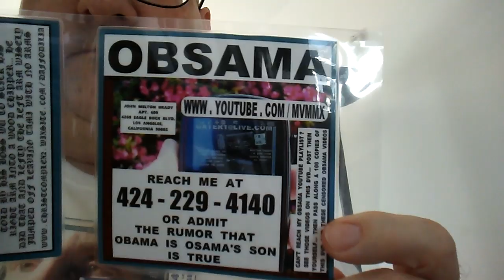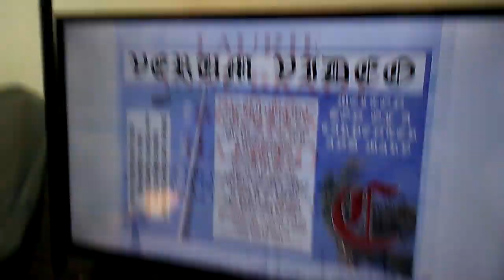PB TAMI AND DOCTORS WORLDWIDE... LISTEN TO MY MONEY TALK... I AM STONE COLD MELTON SON OF A CAR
PB TAMI AND DOCTORS WORLDWIDE... LISTEN TO MY MONEY TALK... I AM STONE COLD MELTON SON OF A CARPENTER AND MARY... BECAUSE YOU ARE A PART OF THE CATHOLIC DOCTORS OF LOUISIANA BEING IN BED WITH THE MORMON CULT & MUSLIM CULT... BECAUSE YOU ARE A PART OF FRAUD AND TREASON COMMITTED BEHIND A MEDICAL LICENSE & STETHESCOPE... BECAUSE YOU ARE VERY ACTIVELY A PART OF AMERICA'S HIJACKED LIFELINES & COMPROMISED SECURITY... YOU GET A CHARACTER SPOTLIGHT ON YOU... WHAT'S UP DOC ? WELL YOUR MEDICAL MALPRACTICE PREMIUMS FOR ONE... AND THE DEVIL LAURIE ANNE BRADY BOND & THE FALSE MORMON CULT PROPHET RUSSELL NELSON ONE OF YOUR OWN A 95 YEAR OLD HEART DOCTOR ARE BOTH ASKING FOR WORSE FOR YOU RIGHT NOW AT TEAGUE TERRACE (4260 EAGLE ROCK BLVD) IN LOS ANGELES WITH SNOT NOSED UTAHNIAN HARBINGER OF THE APOCALYPSE HIGH TECH TOYS.